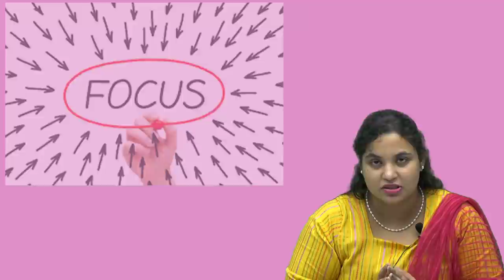How to stay focused throughout your UPSC preparation ? | Cracking UPSC the right way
In this video, our faculty addresses a common query among UPSC aspirants which is 'How to stay focused throughout your UPSC preparation?'